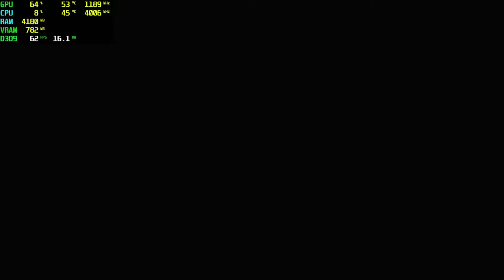Batman Arkham Asylum GTX 750 Tİ - 1080p High,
⏱ Timestamps ⏱
Start 0:00
1080p High: 0:05

🔧SPECS🔧
◾️SSD1:Hikvision 240GB
◾️SSD2:Patriot 1TB (Games installed)